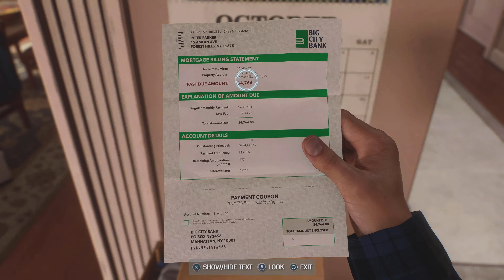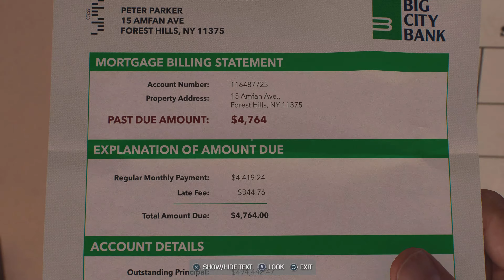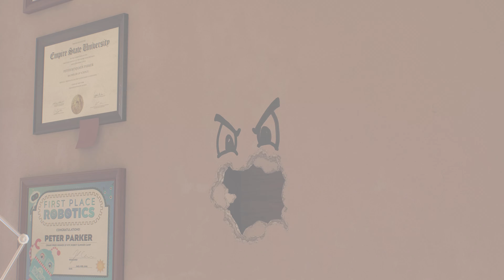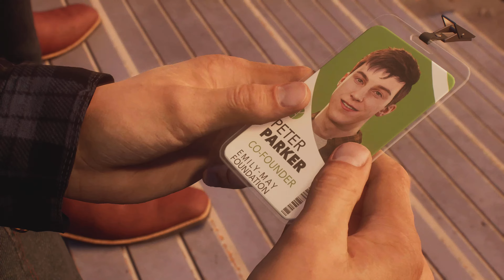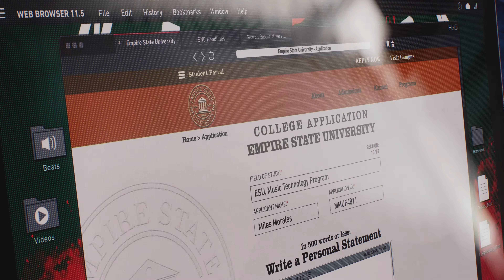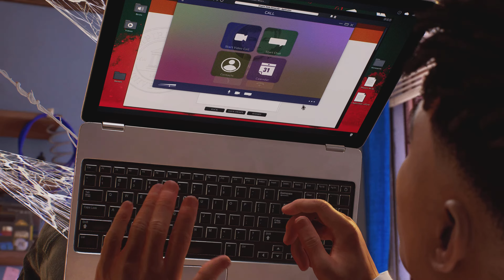WHAT IS KRAVEN THE HUNTER TRULY AFTER?!?! | Spider Man 2 Part 2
THE HUNT HAS STARTED! Kraven has come for a change of scenery and HUNTING in a new playground

Join The Kamo Kommunity A.K.A.
The Kommunity Hidden In The Trees (TKHITT)